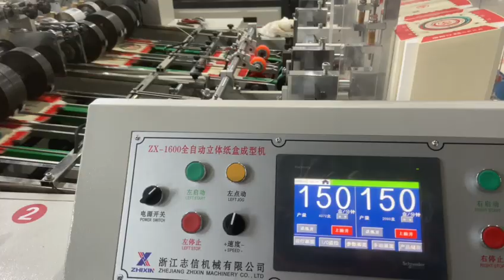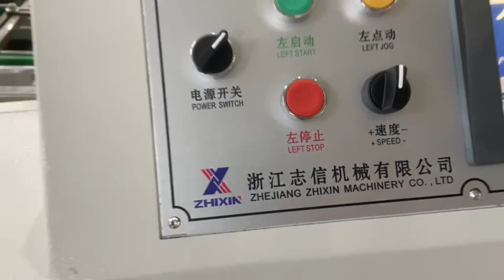Full Servo Burger Box Making Machine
Carton Erecting Machine (paper box forming machine) is an automatic machine, specialized in making food carton boxes, containers which are made from cardboard, paper, paperboard, corrugated paper, etc. The food box (carton, container, dish, tray) is widely used as burger box, hot-dog box (tray), one block box, food pail box (Chinese food box, Asian take-away box), fries box (chips box, chips tray), lunch box, meal box, etc.
 Advantage:
1. Servo motor control the forming mold (press mold) (advanced, more accurate than mechanism cam control)
2. Using full servo system.
3. Easy exchange molds to make different products, charging and adjusting time is very short.
4. PLC program control the whole line, available to make complicated boxes.
5. Automatic collection, stock, and count.
6. Human being designed control button and panel, more easy and safe runs by user.